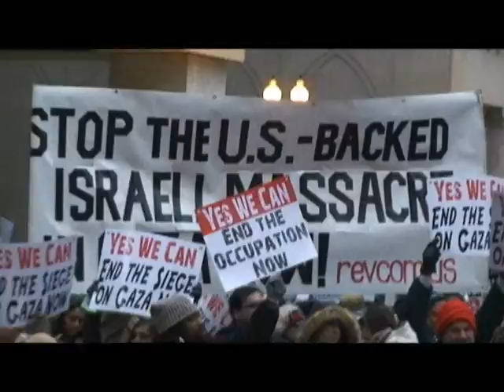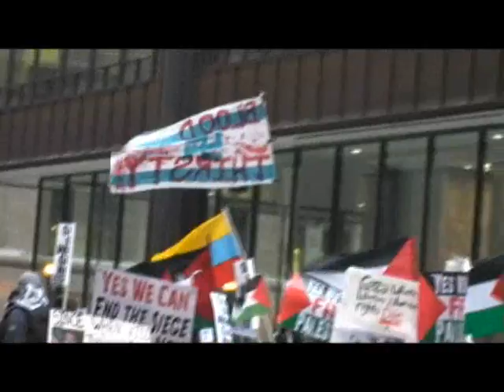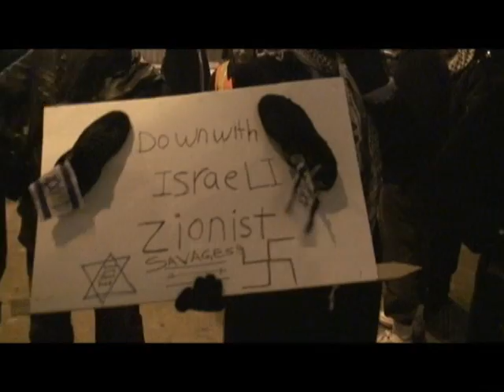ProHamas rally Chicago 010909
Footagefromthe pro-Hamas rally here in Chicago yesterday.